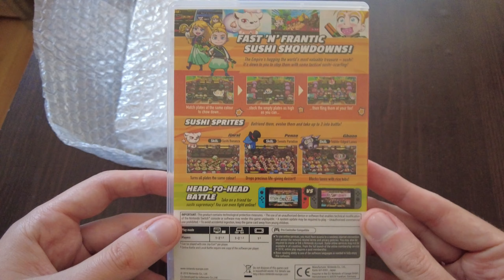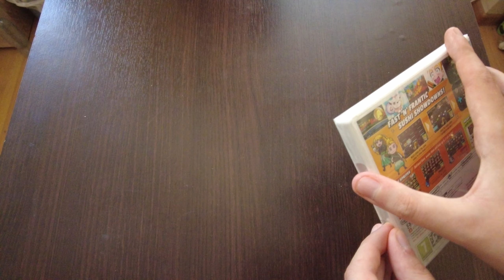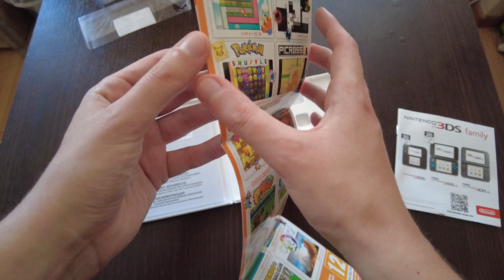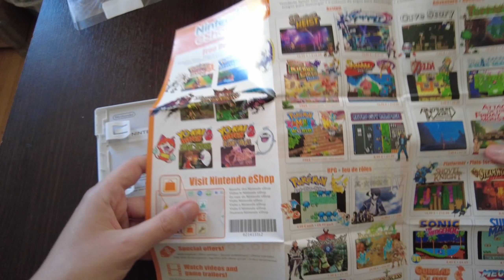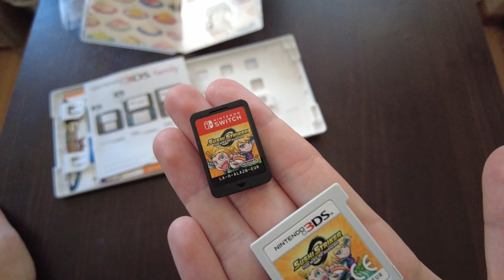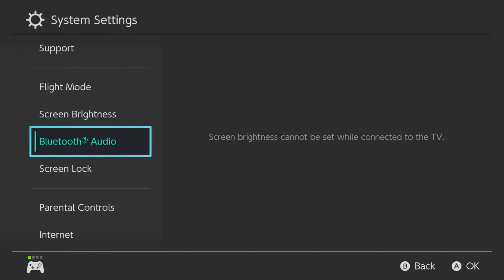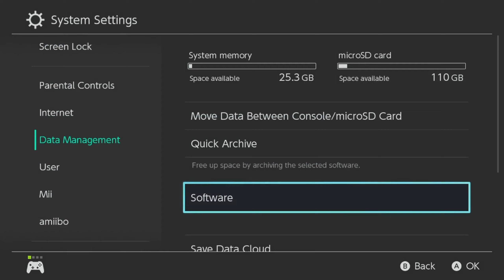Porównanie Sushi Striker na Nintendo 3DS-a i Switcha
A czy Ty osiągnąłeś/aś swoje sushido?
Z tą grą może i restauracje sushi :)
Pokaz dwóch wersji niemalże tej samej gry.